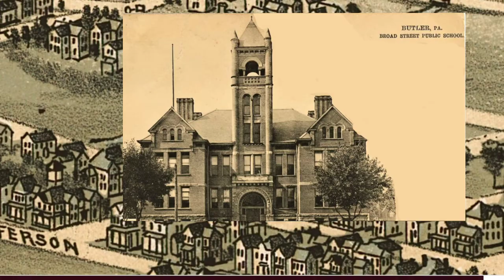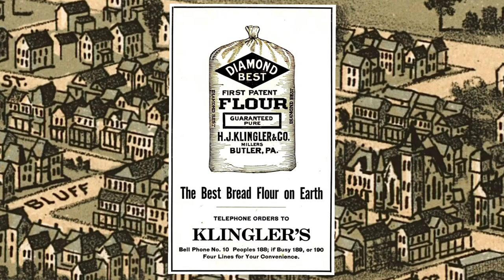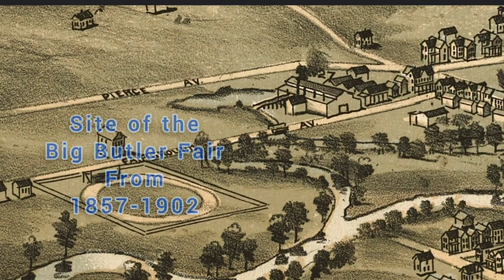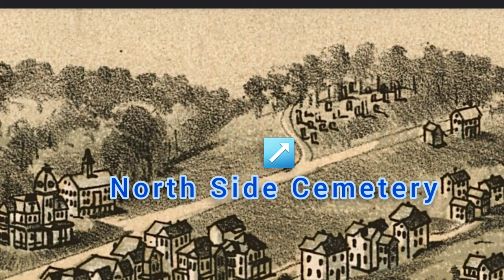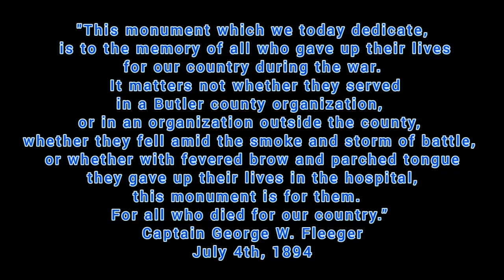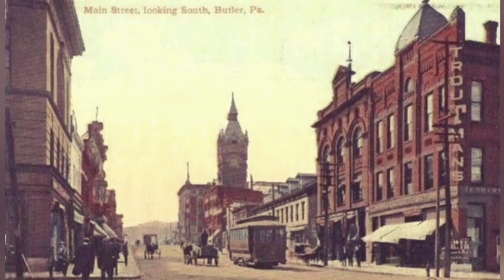The Zang Farm: A Birdseye view of Butler Pennsylvania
A breakdown of the Thaddeus Mortimer Fowler map of the City of Butler Pennsylvania in 1896.